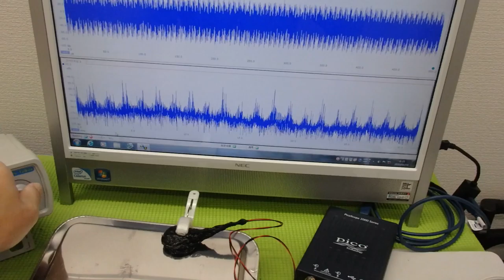超音波と表面弾性波（オリジナル超音波システムの開発技術） ultrasonic-labo